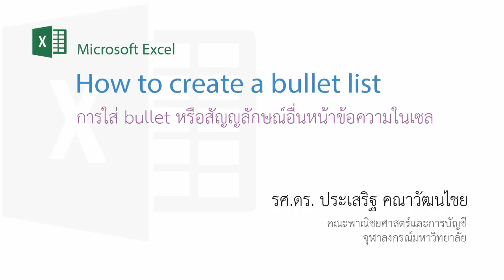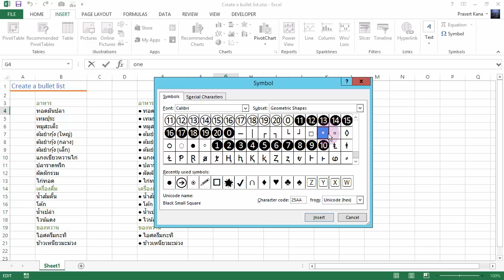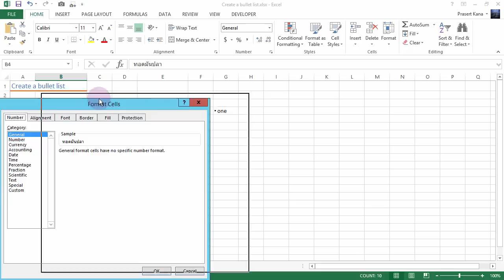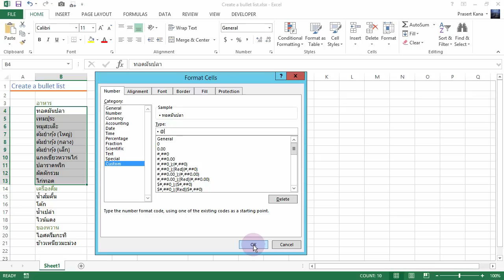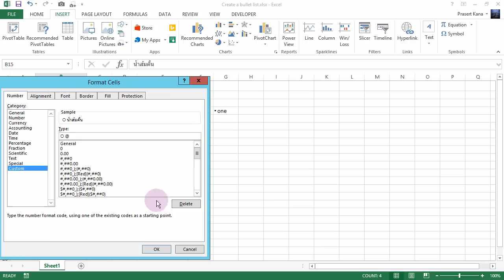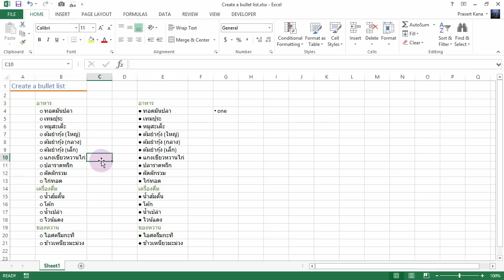สอน Excel: การใส่ bullet หรือสัญลักษณ์อื่นหน้าข้อความในเซลล์ (create a bullet list)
สอนเทคนิคการใส่ bullet point/bullet list หรือสัญลักษณ์อื่นเข้าไปหน้าข้อความของเซลล์ โดยใช้ insert symbol และ custom text format
==ดาวน์โหลดไฟล์ตัวอย่างได้ที่